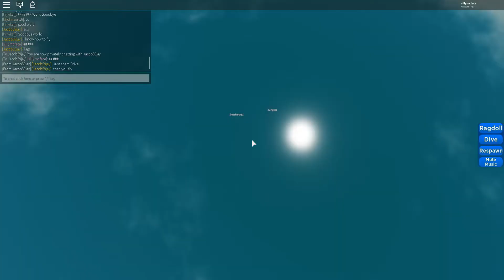ROBLOX Ragdoll Fun! /w hunter! (read description)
1.In this video I am joined by hunter(friend)
2.Rude dev (don't ask for admin)
3.hunter is bigbeastdog2